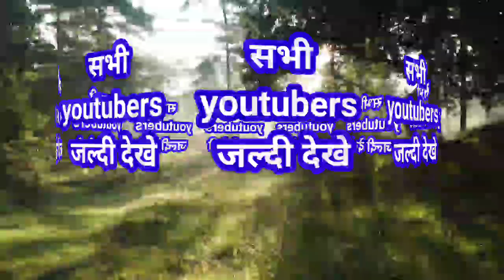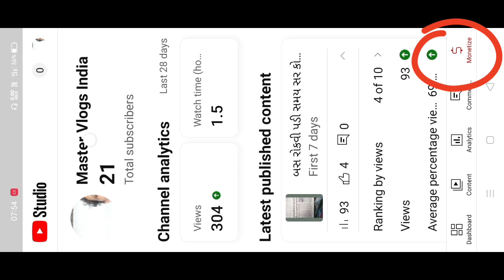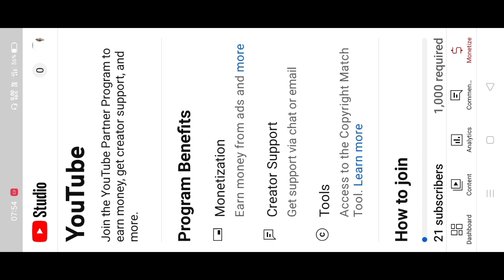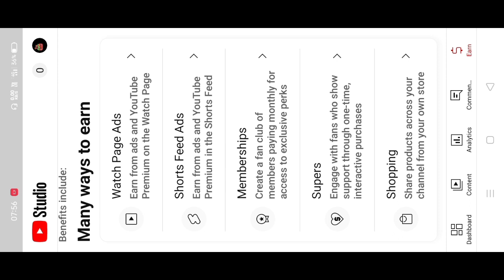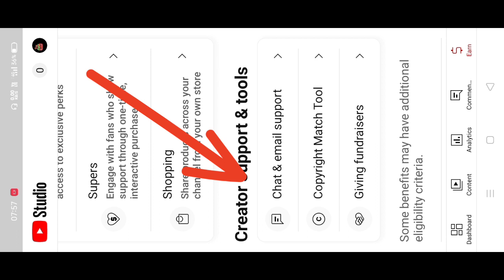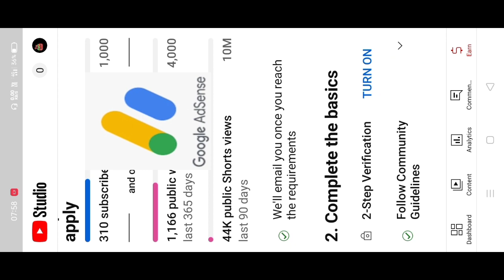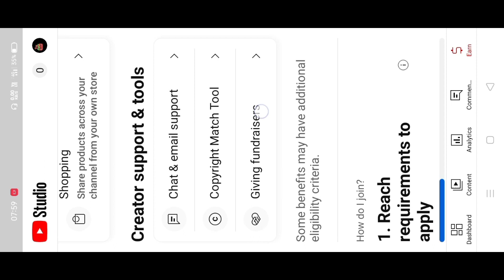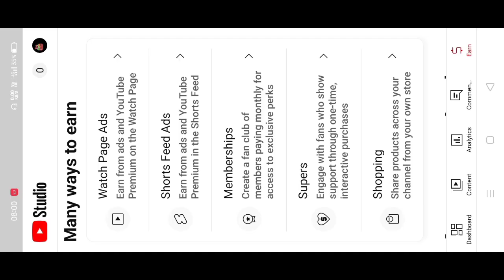How to active Shorts Monetization in Youtube❤सभी यूटूबर्स जल्दी देखे🌍 live proof 10jan2023 👎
watch and active your shorts $

credit :-miniGlog
             litteleglove channel